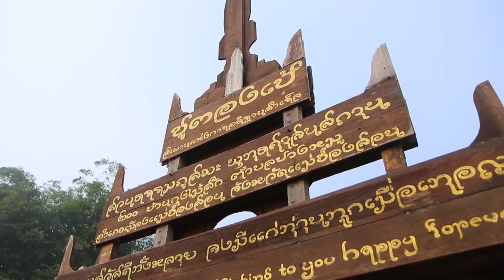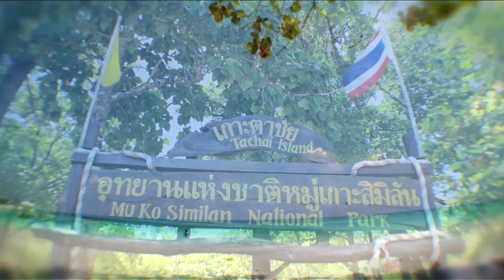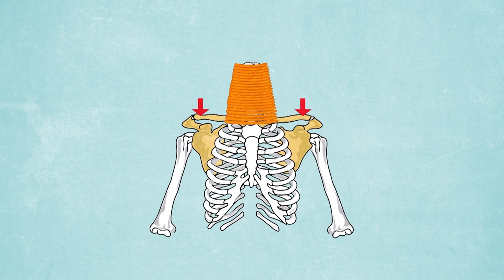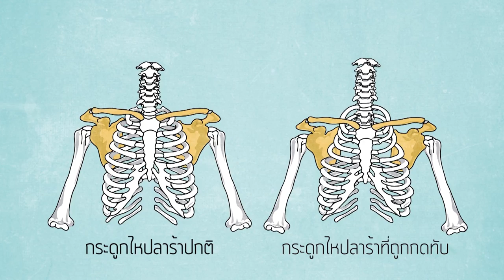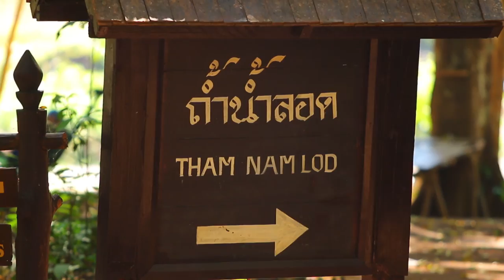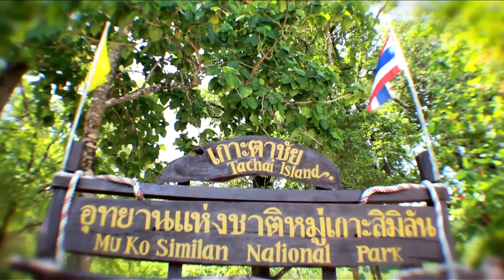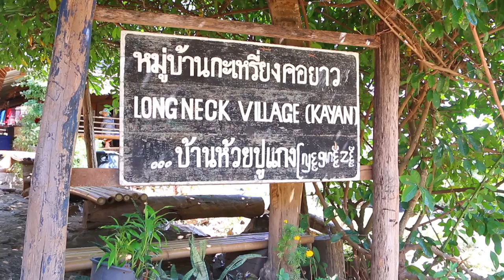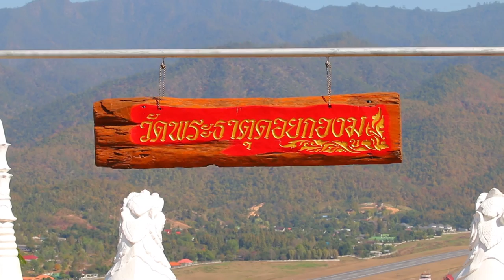Science Guide ตอน หลงเสน่ห์ แม่ฮ่องสอน 2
รายการ Science Guide ในตอนนี้ยังคงอยู่ที่จังหวัดแม่ฮ่องสอน เราจะไปเที่ยวชมสะพานซูตองเป้ สะพานไม่ไผ่ที่ถูกสร้างด้วยแรงศรัทธา เพื่อเชื่อมวัดกับหมู่บ้าน จากนั้นไปเรียนรู้เรื่องราวที่น่าสนใจกันต่อที่หมู่บ้านกะเหรี่ยงคอยาว บ้านห้วยปูแกง แล้วไปเที่ยวต่อกันที่ศูนย์ศึกษาธรรมชาติและสัตว์ป่าถ้ำน้ำลอด พาไปชิมอาหารจานอร่อยของจังหวัดแม่ฮ่องสอน และปิดท้ายการเดินทางด้วยการไปไหว้พระที่วัดพระธาตุดอยกองมู